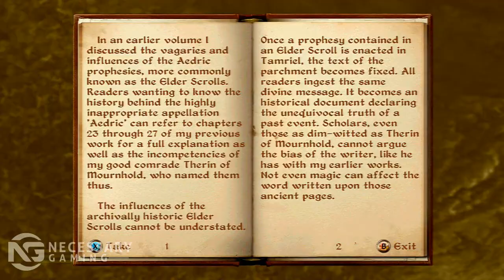Oblivion Nightblade Walkthrough Part 72 - Taking Care of Lex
During this session we tackle onto the Thieves Guild Questline where we steal stuff from places, framing innocent people, and doing what we do best and that is being a Nightblade!